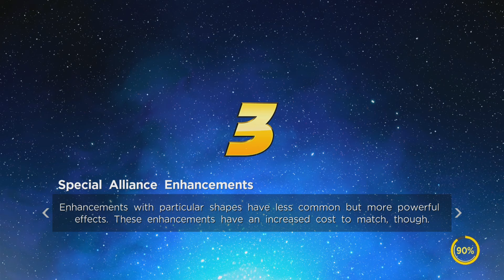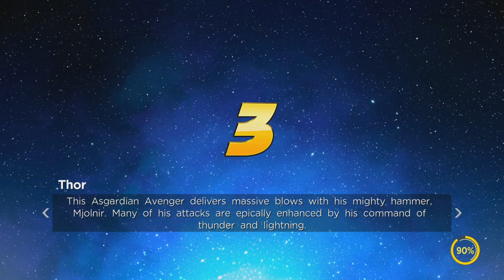Marvel Ultimate Alliance 3 Part 5 - Bro-Ops